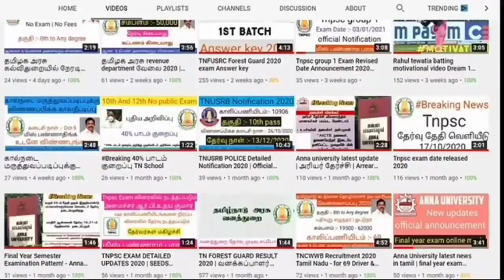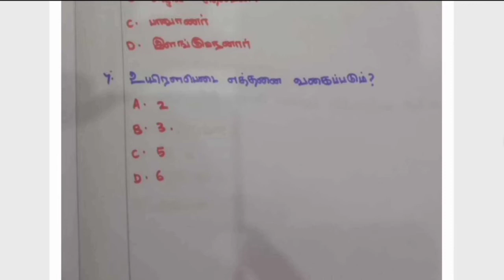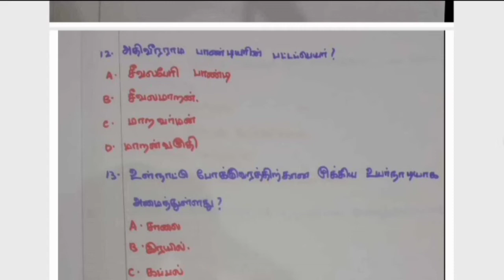TNUSRB 2020 GK MODEL QUESTION PAPER TEST-5 | POLICE EXAM 2020 | பொது அறிவு வினாக்கள் மாதிரி தேர்வு-5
This channel gives you a knowledge and ideas about the job vacancies in state as well as central goverments , The Education Current affairs lik Exam updates , Results and for all the competative Exams etc.